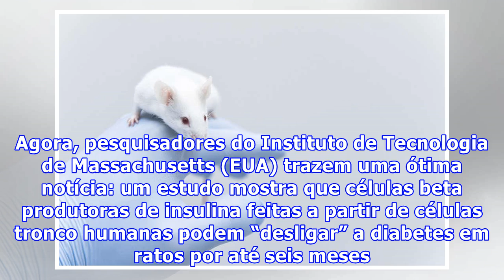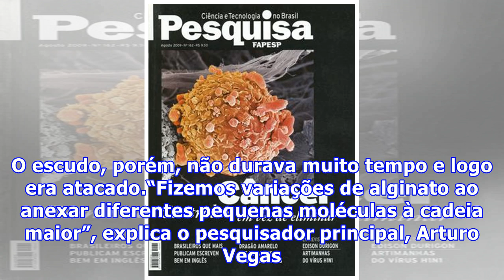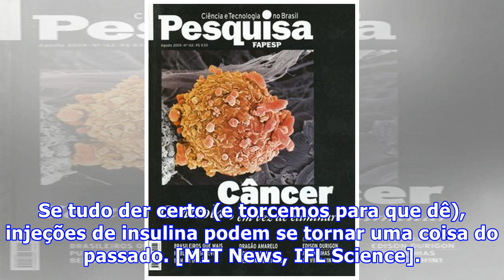Esse tratamento com células tronco “desliga” diabetes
Esse tratamento com células tronco “desliga” diabetesQuem tem diabetes tipo 1 e precisa usar injeções de insulina não vê a hora de surgir um tratamento novo para a doença. Afinal de contas, essa forma de terapia não avançou muito nas últimas décadas. Agora, pesquisadores do Instituto de Tecnologia de Massachusetts (EUA) trazem uma ótima notícia: um estudo mostra que células beta produtoras de insulina feitas a partir de células tronco humanas podem “desligar” a diabetes em ratos por até seis mes...